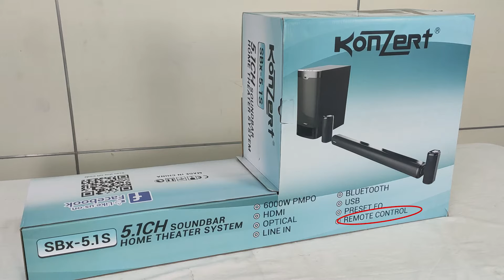KONZERT SBX-5.1CH SOUNDBAR HOME THEATER SYSTEM I UNBOXING AND DEMO with KUYA BILLY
SBX-5.1CH Soundbar Home Theater System: 5.1SPEAKER + SUBWOOFER  Home Theater System with Optical Input, Line In, Bluetooth, USB, Preset EQ, HDMI and remote control, 6000W PMPO. SRP: 7,999.00
Available in: